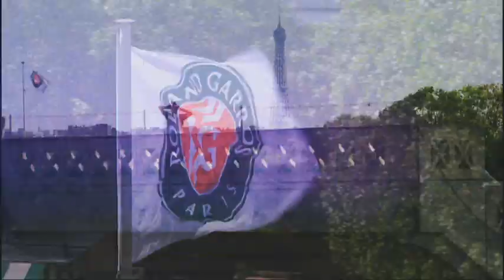Henri Leconte Uncovered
Check out this ATP World Tour Uncovered feature on HEAD Prestige Legend Henri Leconte.

To find out more about ATP World Tour Uncovered please